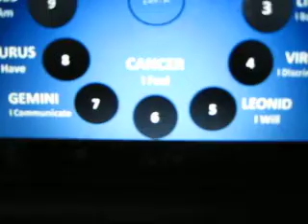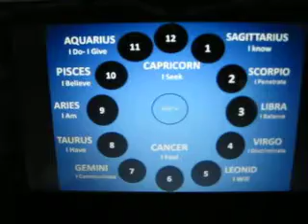the true zodiac